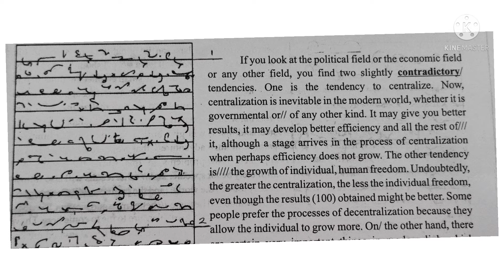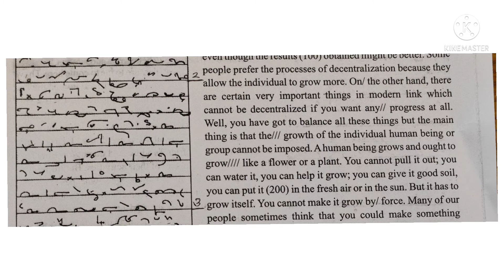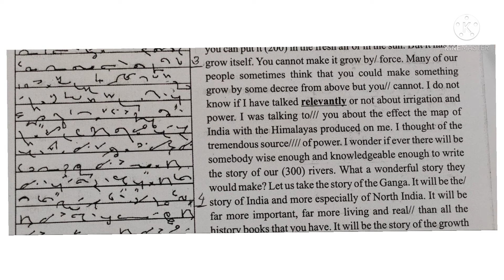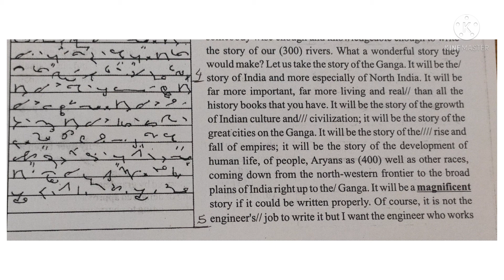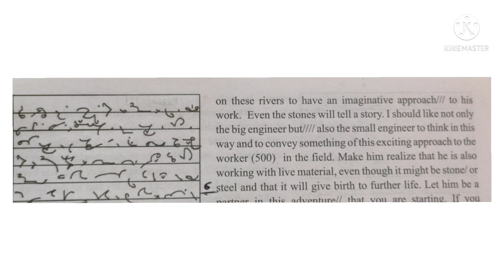English Shorthand Dictation @ 100 WPM